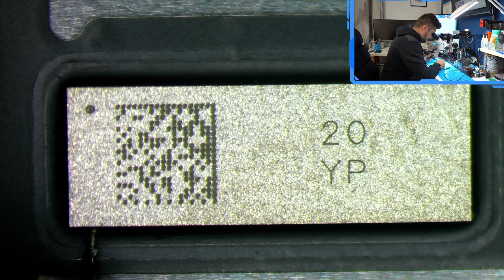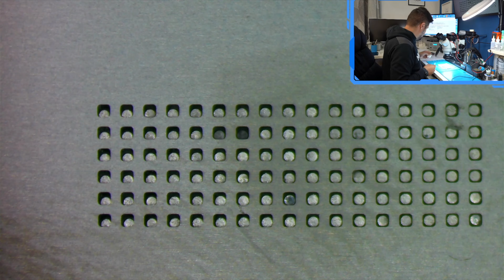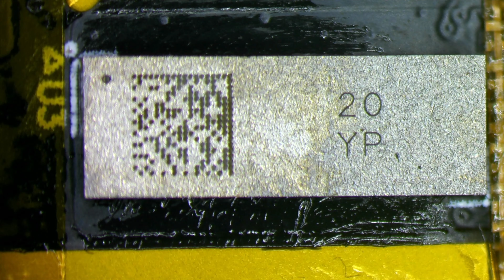iPhone 12 non genuine screen warning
In questo video, sostituisco il display dell' iPhone 12 ed effettuo lo swap dell'ic del display originale in modo da non avere la notifica nelle impostazioni.